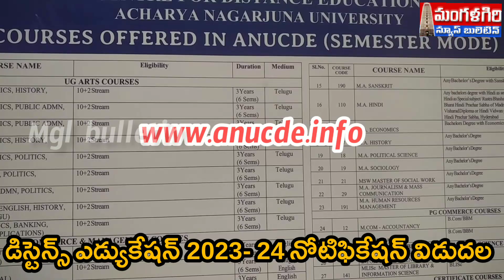నాగార్జున వర్సిటీ దూరవిద్య#మంగళగిరి amaravathi mangalagiri ..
nagarjuna varsity# distance education amaravathi mangalagiri ..